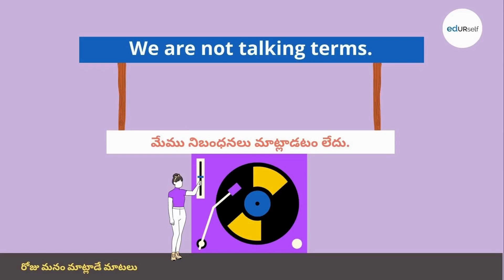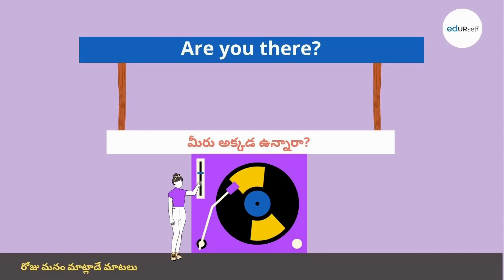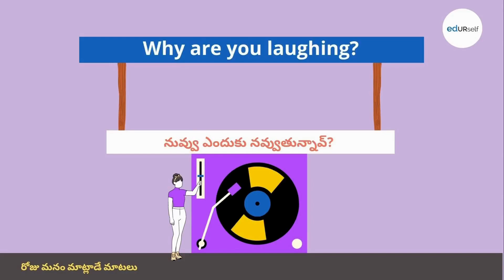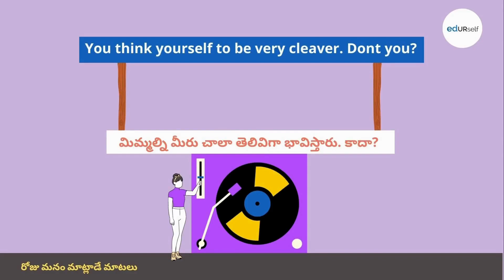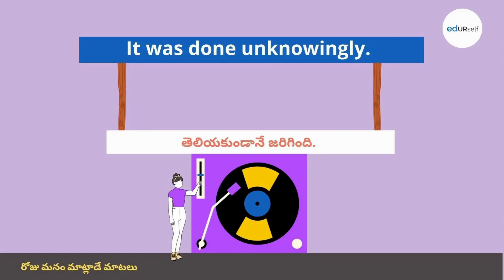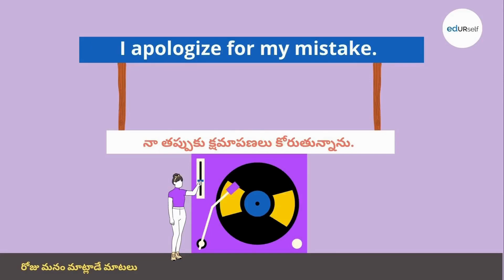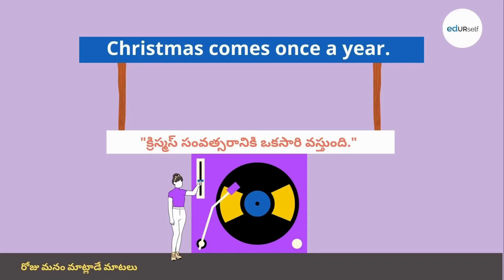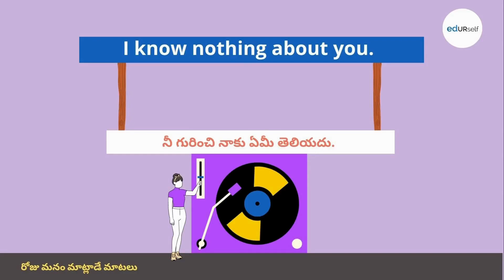100 Daily Use English Sentences | Part -2 | రోజు మనం మాట్లాడే వంద ఇంగ్లీష్ వాక్యాలు || EDURSELF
Do you want to improve your English speaking skills? This video can help you practice your English through Telugu with 100 daily-use sentences.